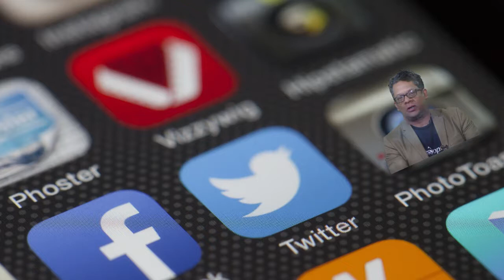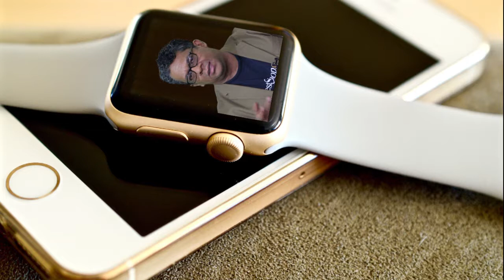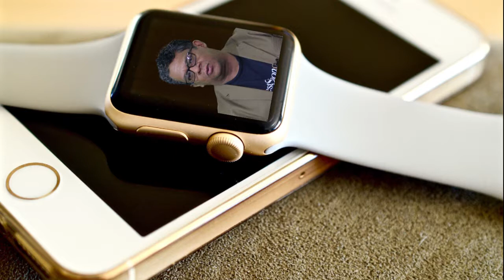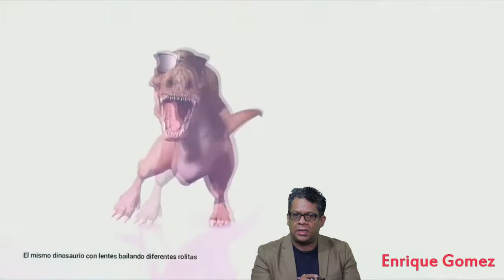Periodismo y el IOT: ser o no ser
Mientras el rollero se siente muy tranquilo y potentado porque su tanque de gasolina está lleno, también nos avienta una reflexión y una advertencia sobre el triste papel que muchos de sus colegas están haciendo en torno al desabasto del combustible y su actuación en redes sociales desde el ascenso del Pejidente López Obrador.

También nos invita a buscar su columna de este lunes en El Heraldo de México (solo web) donde escribe sobre el Internet de las Cosas (IOT) y las oportunidades que tenemos como país.